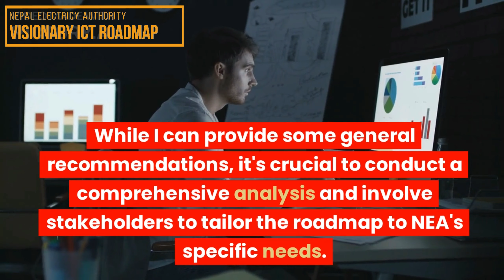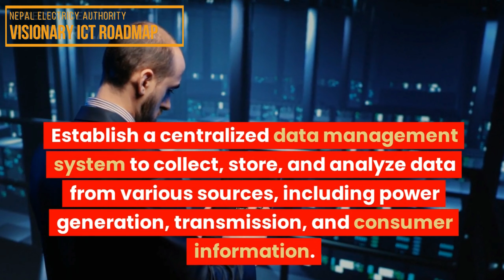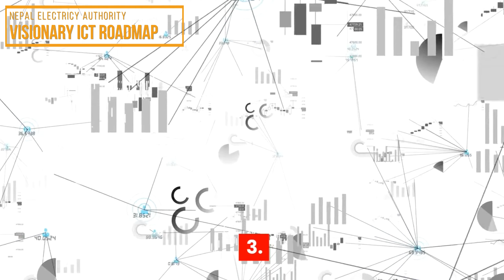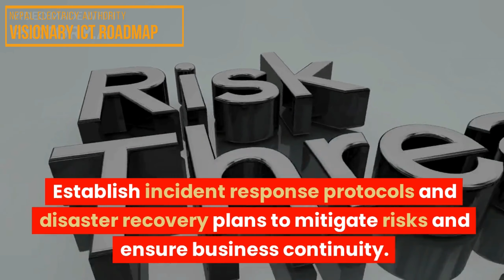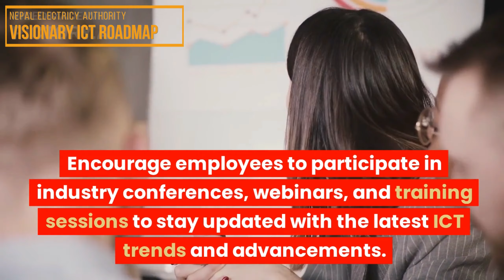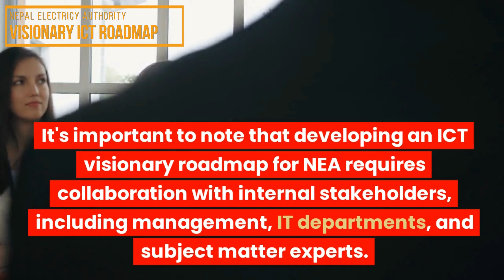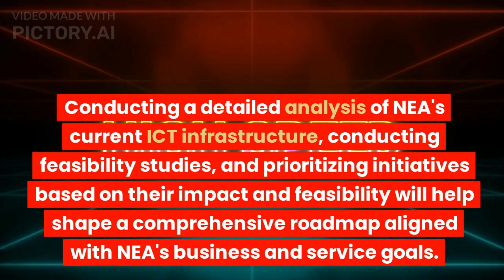ICT visionary Roadmap of Nepal Electricity Authority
This is an recommendation on ICT visionary Roadmap of Nepal Electricity Authority (NEA).